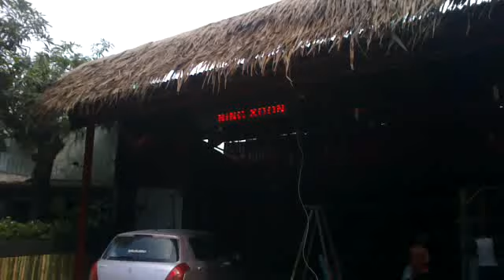Pujasera Gantiang (OPENING SOON)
Running Text Pujasera Gantiang (OPENING SOON)